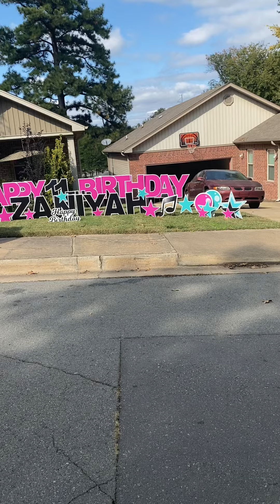(Drive Through )TikTok Birthday Balloon Garland Display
TikTok Balloon Party ANOTHER BADD BALLOON CREATION